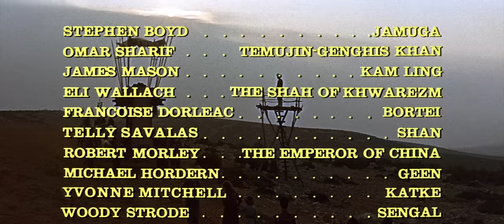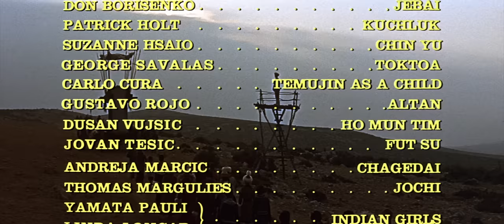Genghis Khan (1965) 720p BluRay FULL MOVIE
During the 13th century the shy Mongol boy Temujin becomes the fearless leader Genghis Khan who unites all Mongol tribes and conquers most of Asia, Europe and the Middle-East.

Director: Henry Levin
Writers: Clarke Reynolds (screenplay), Beverley Cross (screenplay)
Stars: Stephen Boyd, Omar Sharif, James Mason